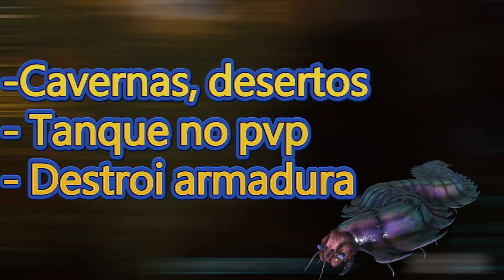APRENDA A DOMAR FACILMENTE UMA ARTHROPLEURA NO ARK!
Sempre quis domar um ARTHOPLEURA mas nunca soube como?
ASSISTA ao vídeo e aprenda de uma vez por todas como doma-lo e suas UTILIDADES para a sua jornada no ARK SURVIVAL EVOLVED E ARK SURVIVAL ASCENDED!

📚TEM MEDO DE NÃO SABER SE COMUNICAR EM INGLÊS EM SUA VIAGEM? ACESSE O LINK E PERCA O MEDO👇

🥇AJUDE O CANAL CRESCER COM SUA DOAÇÃO😁👇
✅E-MAIL PARA CONTATO!
✅REDES DO CANAL!